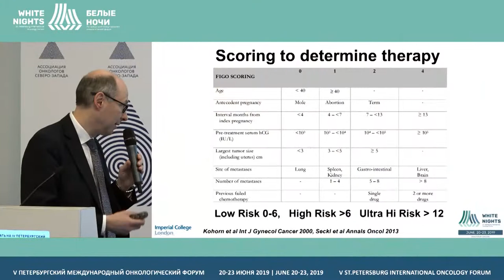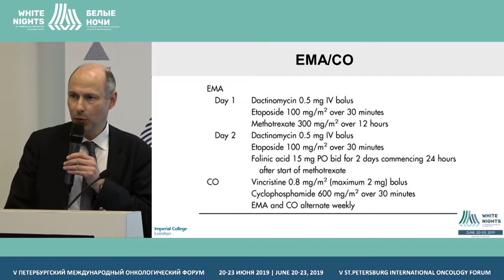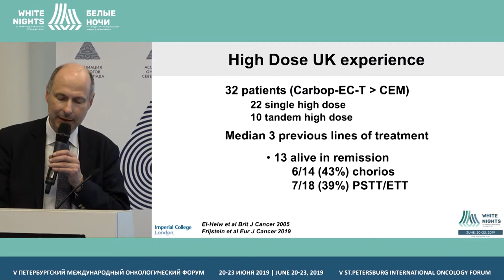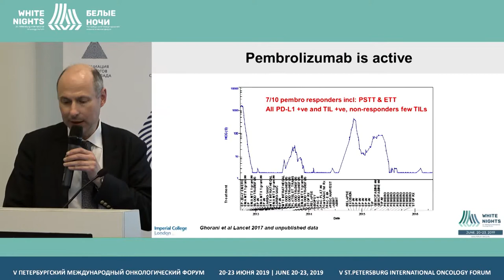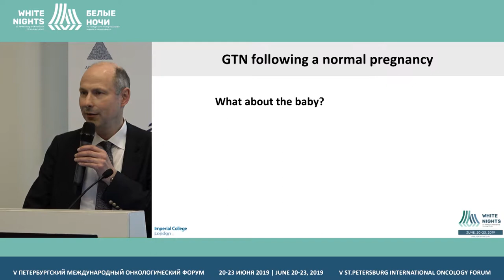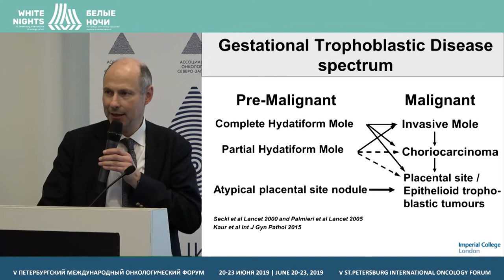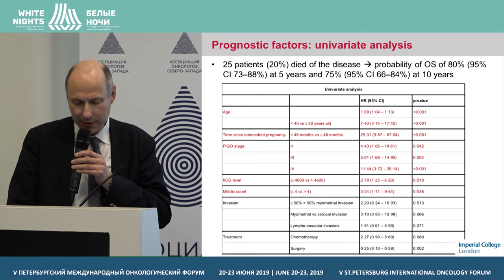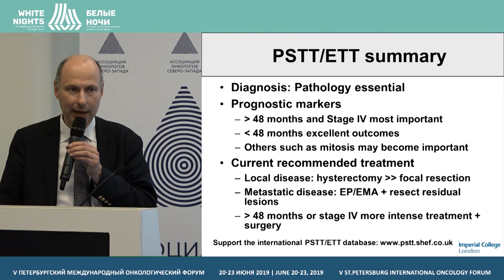Управление заболеваниями высокого и сверхвысокого риска (Michael J Seckl)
Michael J Seckl, EOTTD, London, UK